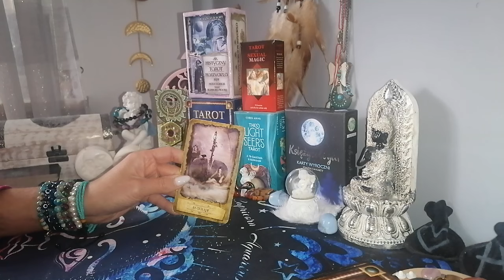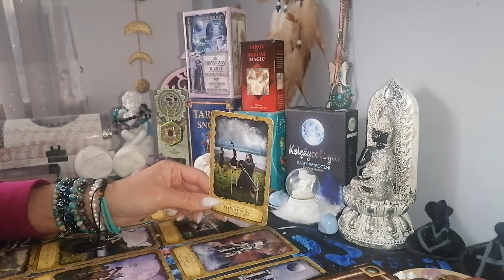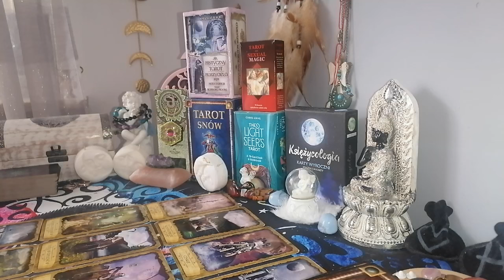♎WAGA ♎ KWIECIEŃ 2024 / spójrz z szerszej perspektywy ❤️☺️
Zapraszam do czytania na kwiecień 2024.